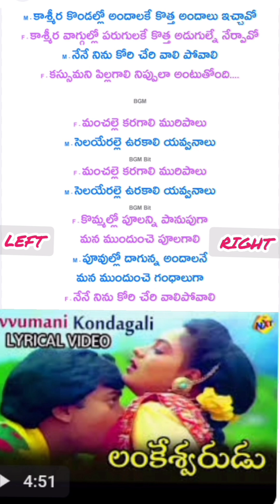Lankeswaraudu#movie#jivvumani kondagaali#lyrics#left&right /chiru hit song.